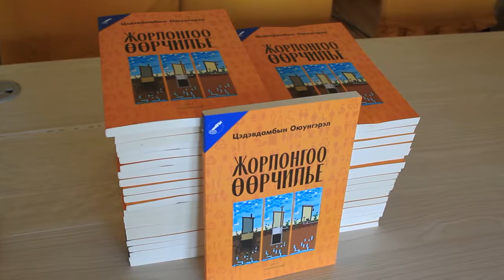medee 04 09 03